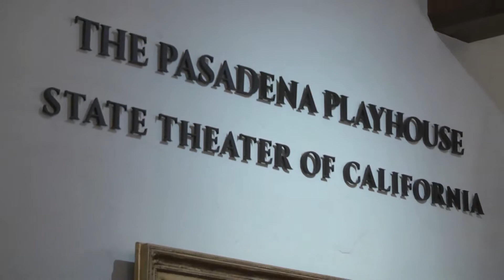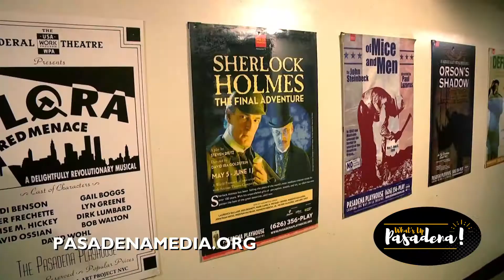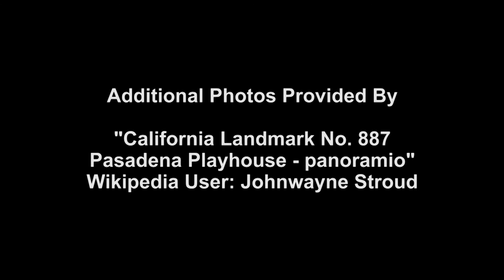What's Up Pasadena! Pasadena Playhouse 100 Anniversary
What's Up Pasadena! Celebrates Pasadena Playhouse's 100 Anniversary Block Party.

Special thanks to Bobbie Ferguson outstanding hair and makeup glam squad Saharai Alvarez, Regency Salon Studios @makeupbysaharai, and Yvette Garcia, Luxx Loft Hair Studio, luxxloft.com